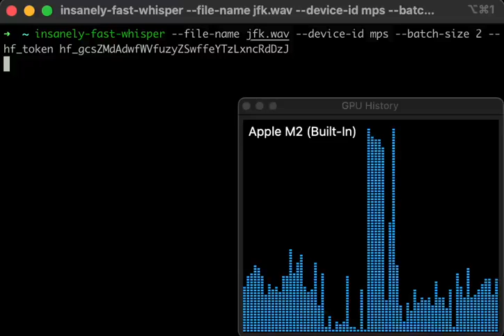Transcribe 2.5 Hours of Audio in Just 98 Seconds!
Do you work with audio files then this one for you!
A new free tool called "insanely-fast-whisper" is now available on GitHub. It helps with fast audio transcription.

This game-changing tool enables local audio transcription at unprecedented speeds, making it a must-know for:

 - Podcast editors
 - Researchers
 - Journalists
 - Content creators

insanely-fast-whisper leverages the power of Whisper + Pyannote libraries to accelerate transcriptions and speaker segmentations. It's compatible with Mac or Nvidia GPUs, making it accessible to a wide range of users.

Get started with just a few simple steps:

- Install using pip: pip install insanely-fast-whisper
- Transcribe your audio file using the command:
insanely-fast-whisper --file-name (FILE NAME or URL) --batch-size 2 --device-id mps --hf_token (HF TOKEN)

- Save time and increase productivity with lightning-fast transcription speeds
- Enhance your workflow with accurate speaker segmentations
- Focus on high-value tasks while insanely-fast-whisper handles the heavy lifting

Try it out and share your thoughts in comments!

Follow Pankaj Kumar for more helpful tips and tricks to boost your productivity!